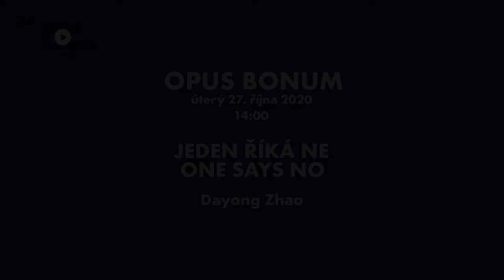24th Ji.hlava IDFF / promo video part 1 / 27/10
First Lights / První světla:
Home of One's Own / Vlastní domov / dir. Ruba Atiyeh

Opus Bonum:
One Says No / Jeden říká ne / dir. Dayong Zhao

Between the Seas / Mezi moři:
Us Against Us / Naproti sobě / dir. Andra Tarara

Czech Joy / Česká radost:
A New Shift / Nová šichta / dir. Jindřich Andrš